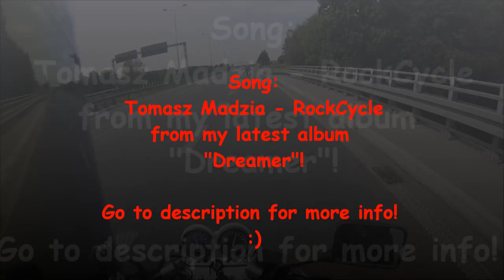Suzuki GS500 ride with Honda Hornet 600 and Suzuki GSX 600R (album sneak)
HEY!

As some of you may know I'm riding a motorcycle for a while, and I have finally bought a GoPro 3 Silver to record some of my stuff I do on motorcycle.

This song is on ALBUM in FULL VERSION and has been created in my mind during moto ride :)

Hope you like the whole CD, I will publish it here on YouTube and Spotify (hope so) soon!

Hej wszystkim! :)
Jak niektórzy już z Was pewnie wiedzą, jakiś czas temu zakochałem się w motocyklach i jeżdżę już trochę, postanowiłem też w końcu zakupić kamerkę GoPro, żeby rejestrować swoje przejażdżki jak i niektóre nieszczęśliwe zdarzenia drogowe (oby tego było jak najmniej).

Piosenka, którą słyszycie, jest jedną z tych, które znajdują się na ALBUMIE :) Stworzyłem ją w trakcie jazdy na motocyklu, całą piosenkę będziecie mogli przesłuchać kupując album lub gdy cierpliwie poczekacie, wrzucę cały album na YouTube :)

Mam nadzieję, że płyta się spodoba tym, którzy ją zakupią! :)

Proszę o udostępnianie mimo wszystko! ! ! :)